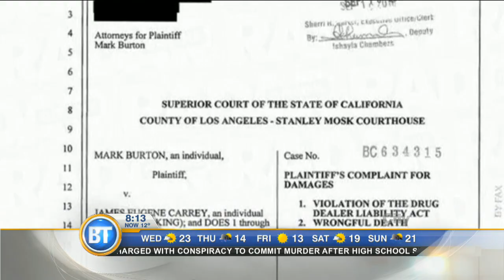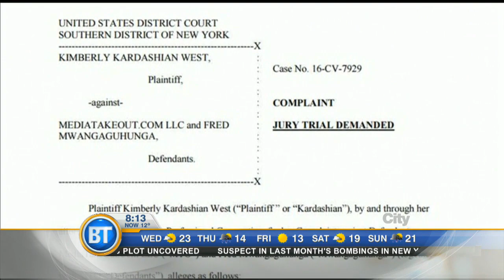Video: Jim Carrey slapped with second wrongful death lawsuit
Carrey is facing a second wrongful death lawsuit after his ex-girlfriend passed Cathriona White. This one is from White's mother.  Plus Kim Kardashian West is suing an online media outlet for libel in today’s Entertainment City.